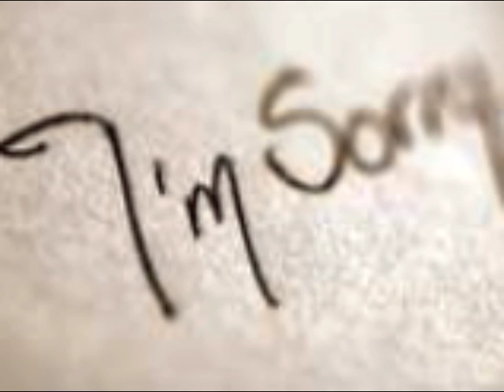MY COVER-SORRY SEEMS TO BE THE HARDEST WORD